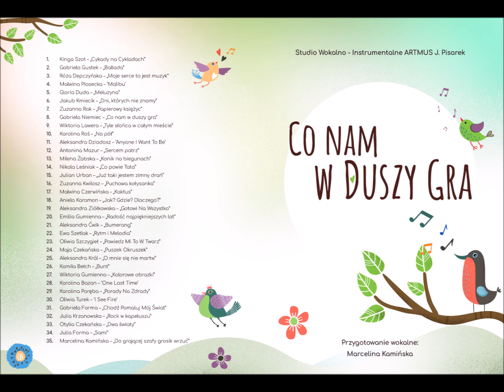Nikola Leśniak - "Co powie Tata" (cover)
Nikola Leśniak w utworze "Co powie Tata" z repertuaru Natalii Kukulskiej
Przygotowanie wokalne: Marcelina Kamińska
Realizacja: Regnat Audio Studio
Studio Wokalno - Instrumentalne ARTMUS